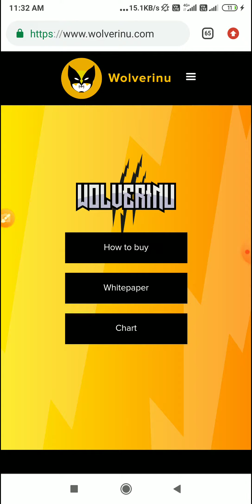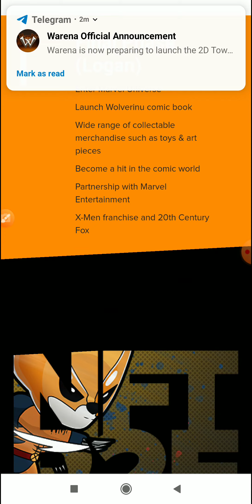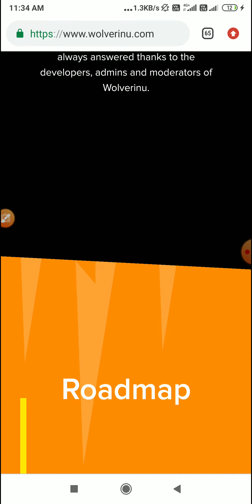Wolverinu Token Life Changer token on hotbit and other 4 exchange s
Wolverinu Token, wolverinu crypto, Wolverinu
big dreams tokeb nest shiba inu coin
Life change in 1 year
nest sibha inu
best next best coin
hotibit best
best return in investment
cryptocurrency,
crypto news today,
crypto aman,
crypto india,
crypto news